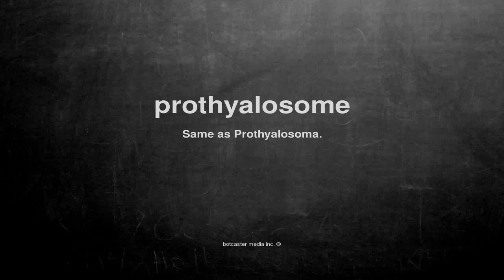What does prothyalosome mean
What does prothyalosome mean in English?